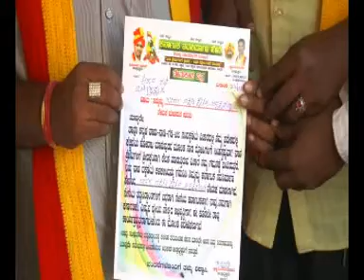suddi samaya bidar 22-08-2019